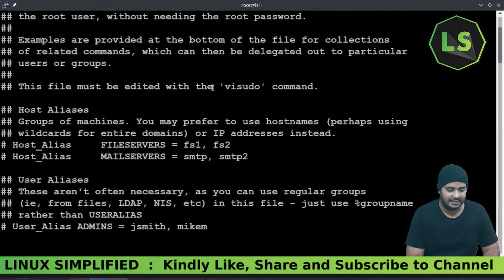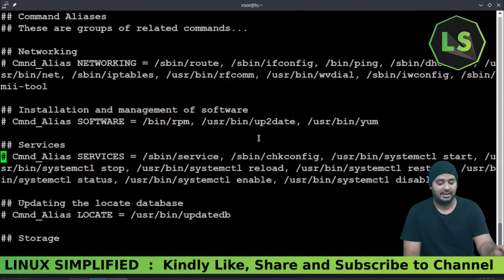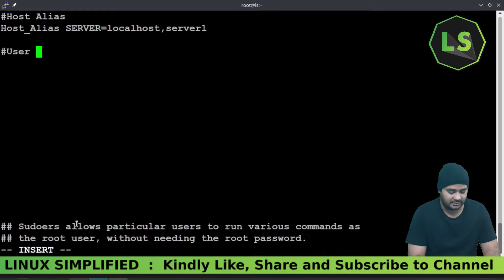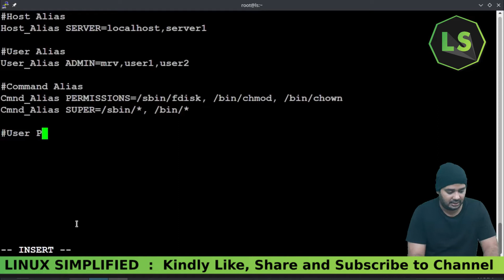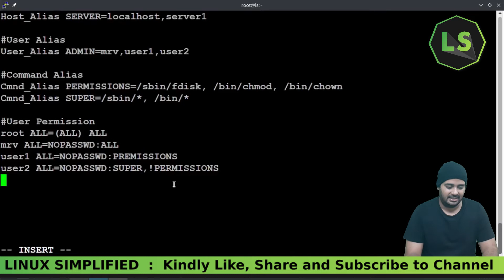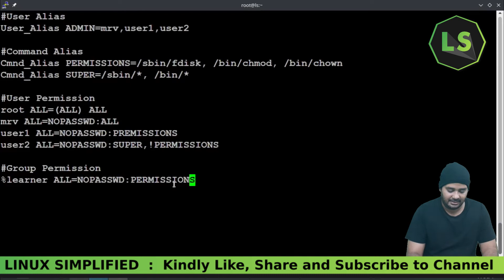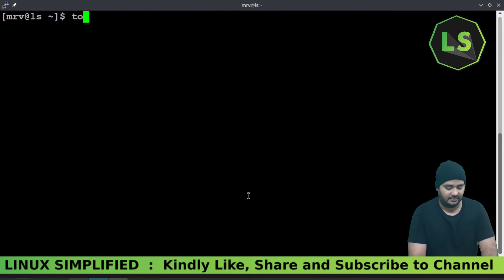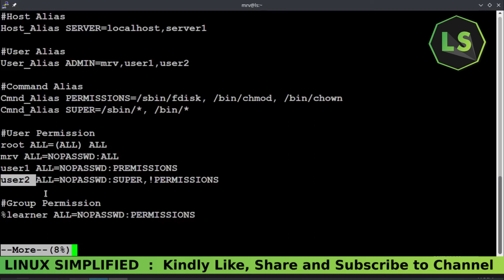RHCSA | Sudoers - How to give sudo access to users in Redhat linux | Tamil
In this video we are going to look at how to give sudo access to normal users without giving them the root password.

===🕐🕑🕒🕓🕔Chapters🕐🕑🕒🕓🕔===
00:00 Introduction

===🦾🦾Gears Used🦾🦾===
1️⃣▶️ Camera
2️⃣▶️ Microphone (USB)
3️⃣▶️ Microphone (3.5mm)
4️⃣▶️ Lighting
5️⃣▶️ Green Screen
6️⃣▶️ Laptop
7️⃣▶️ Keyboard
8️⃣▶️ Mouse